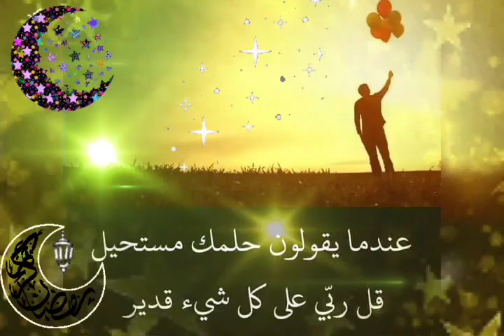دعاء اخر جمعه في رمضان🤲🏼💛حالات واتس اخر جمعه في رمضان🤲🏼الجمعة الاخيرة في رمضان 🌙🤲🏼ستوريات رمضانيه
28 أبريل

2022